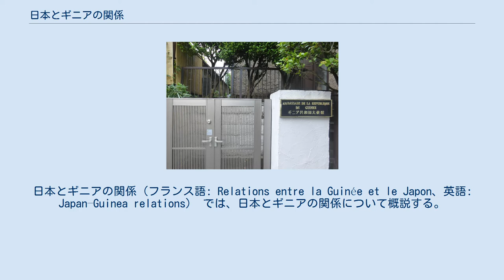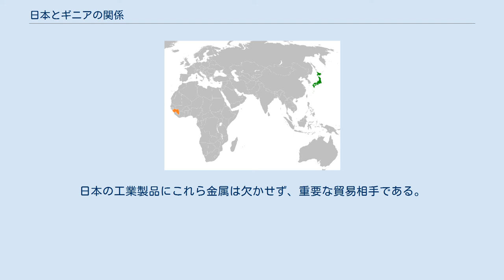日本とギニアの関係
日本・ギニア関係
日本とギニアの関係（フランス語: Relations entre la Guinée et le Japon、英語: Japan–Guinea relations） では、日本とギニアの関係について概説する。
 駐日ギニア大使館全景（東京） 駐日ギニア大使館の表札 1958年、ギニアは国民投票を経て他のアフリカ諸国に比べいち早くフランスから独立すると、日本は同年11月14日にこれを承認し、外交関係を樹立した。
しかしその後、ギニアは旧宗主国であったフランスと1965年に断行を実施し、これを契機として初代大統領セク・トゥーレは社会主義体制を敷く。
またマリやガーナと協力してアフリカ諸国連合を結成し、ギニアビサウ独立戦争の支援をきっかけにポルトガルとは戦闘を行うなど（緑海作戦）、西側先進国と外交的に距離を置いた。
そのため日本との本格的な交流開始は1970年代まで待たなければならず、1972年12月に東京に駐日ギニア大使館が開設され、1976年1月にはコナクリに在ギニア日本国大使館を開設した。
 1984年以降は、無血クーデターによって軍が政権を奪取すると自由主義・資本主義の体制へと転じ、ギニアは世界銀行やフランス・日本を含む主要各国からの援助を受け始めた。
2014年にはリベリア・シエラレオネとともにエボラ出血熱流行の最大の被害国となったが（2014年の西アフリカエボラ出血熱流行）、日本はそれに対し薬剤・防護服・検査キットの供給や専門家の派遣、資金提供や医療機材の整備など緊急の支援を多数行っている。
 2013年6月には第四代ギニア大統領アルファ・コンデが、アフリカ開発会議の為に初訪日。
2017年6月には実賓として再訪日し、当時の内閣総理大臣であった安倍晋三と首脳会談を実施した。
そこでは、北朝鮮核問題や捕鯨問題について意見が交わされたほか、ギニアは大阪の2025年国際博覧会招致に支持を表明。
またギニアはエボラ流行の経験国である事から、それを踏まえて「医療機材の供与（経済社会開発計画）に係る交換文書」に署名がなされ、経済や安全保障面でも協力を促す「日・ギニア共同声明」も発表された。
2019年8月にもアルファ・コンデは三度訪日し、首脳会談を実施して協力関係を確認している。
 経済的には、ギニアにとって日本はアメリカ合衆国やフランスなどに次ぐ主要な開発援助国である。
2018年までの累計援助実績は850億円を超えており、支援内容はかねてから水産関係が多かった。
漁港の整備や、水産品を輸送する為の幹線道路の整備などが主である。
しかしエボラ出血熱流行以降は公衆衛生の面でも日本の貢献度は高く、2020年には日本の支援によるギニア国立公衆衛生研究所の建設が決定した。
 貿易に関しては、2019年の対日輸出は3750万円に対し対日輸入額は11億5149万円に上るなど、ギニア側の大幅赤字である。
ただし、ギニアは資源大国で金や銅を産出し、僅かながら日本にもそれらを供給している。
日本の工業製品にこれら金属は欠かせず、重要な貿易相手である。
また、アルミニウムの原料となるボーキサイトは世界の埋蔵量の約半分を擁し、ダイヤモンドや鉄鉱石も産出、さらには海洋・河川ともに漁業資源にもギニアは恵まれている。
その事から開発可能性は高く、「日・ギニア・ビジネスフォーラム」ではギニア大統領自らが日本企業に対し投資を呼び掛けている。
 文化交流としては、ギニアにはチンパンジーを始めとする霊長類が生息しており、日本の研究調査団が何度か現地に派遣され生態調査を実施している。
またスポーツ面では柔道や空手が普及していることから、道着や機材の供与、施設の整備なども何度か実施された。